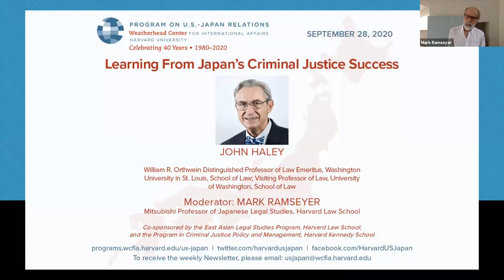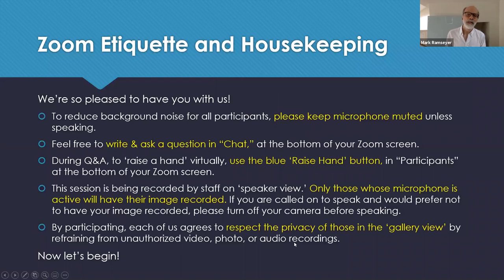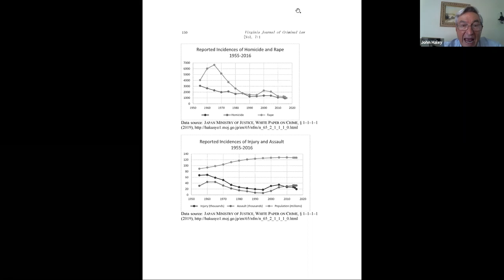John Haley, "Learning from Japan's Criminal Justice Success"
[“Show More” for timestamps] John Haley on "Learning from Japan's Criminal Justice Success." Professor Haley is an internationally recognized scholar of comparative and Japanese law. In this seminar, he discusses why Japan’s criminal justice system offers an alternative model of success, especially compared to that of the United States. Mark Ramseyer (Mitsubishi Professor of Japanese Legal Studies, Harvard Law School) moderates. Recorded 9/28/2020.

Timestamps:
0:00 Introduction and Opening Remarks, Mark Ramseyer (Harvard Law School)

7:37 John Haley, "Learning From Japan's Criminal Justice Success"

26:36 Q&A and Closing Remarks